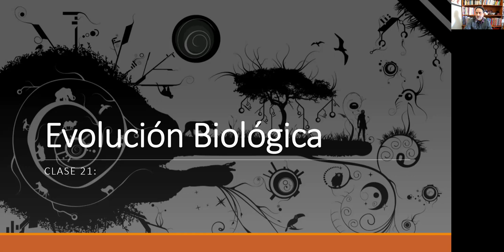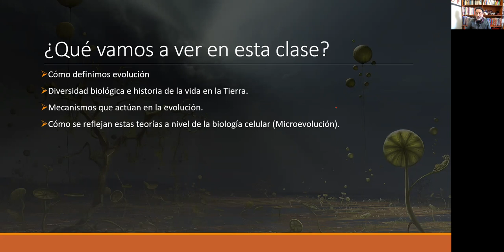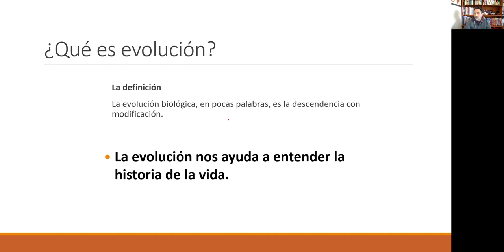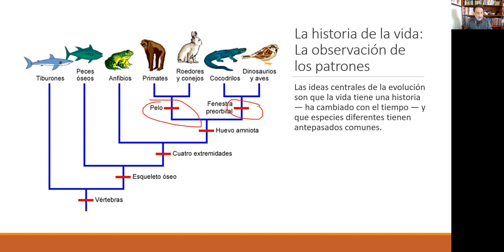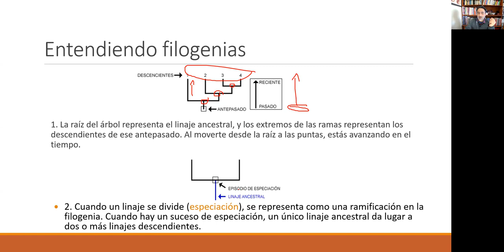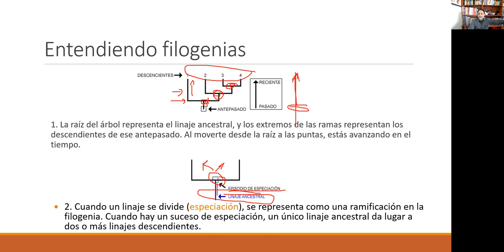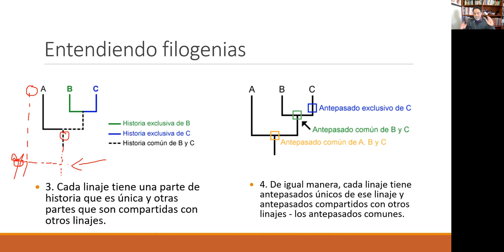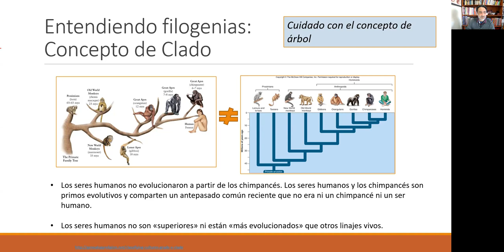Clase 20: Evolución, Parte 1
Clase Evolución 01 BioGral 27Julio21, Parte 1